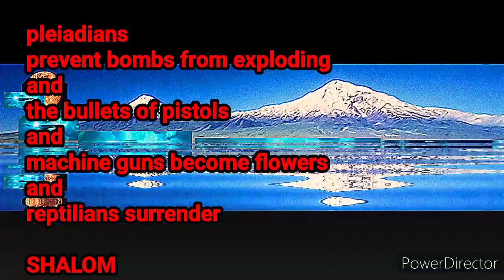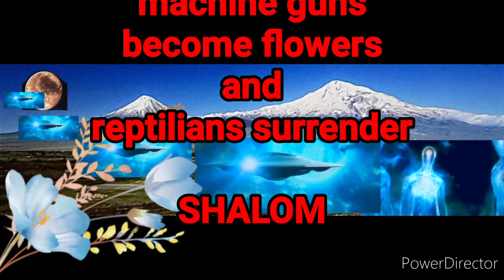pleiadians vs earth reptilians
David Leonardo music